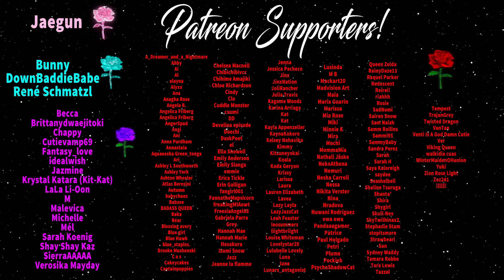Sharing Bed With Boyfriend [ASMR] [Roleplay] [Audio Story] [M4F]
First time sleeping over with your boyfriend at a resort together. We get to know each other a little better and have some fun

Come back every week for a new episode!

🔥Check me out my Linktree for some extra special content🔥

fictional or real actors are over the age of 18.